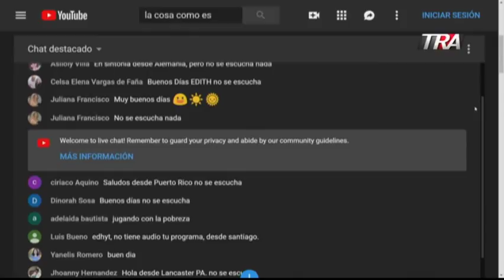Edith Febles | 1/3 Regalos de reyes en redes sociales y el cura que pidió reelección del Presidente